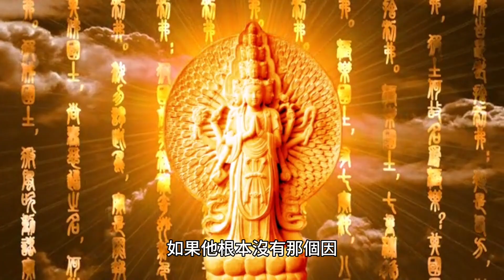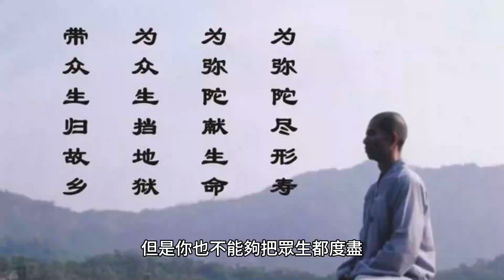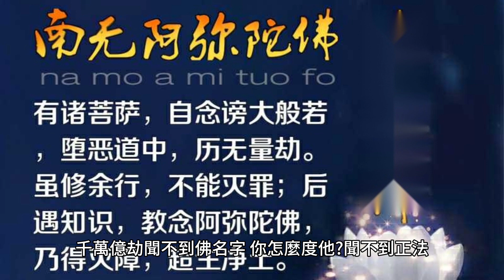勸人信佛，不要熱心過頭了！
我們有些佛教弟子自己信佛了，看到所有的人都想幫助他脫離，勸他信佛。不要熱心過頭了，如果他沒有那個因緣，你怎麽度他也度不了。

70歲後的老人為何頻繁辭世？專家揭示關鍵因素，看完嚇了一大跳！ （附長壽養生秘方）